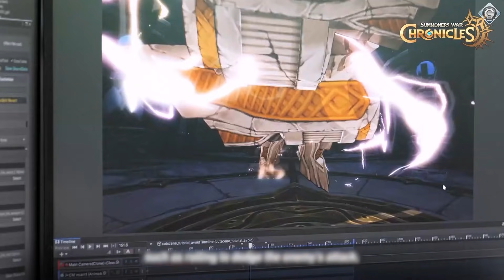Far Cry 6: Vorschau zum Spiel 🕹 Pirmin und sein Würfel in Lost in Random 🕹 Insert Coin 608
🕹 THEMEN DER HEUTIGEN SENDUNG 🕹

► 00:00 Intro
► 02:03 News
► 09:40 Preview zu Far Cry 6
► 16:33 Aliens: Fireteam Elite Zocksession
► 30:50 Slide 2 Unlock - unsere neue Mobile-Show
► 38:42 Lost in Random

Insert Coin #608 ist am Start und in dieser Woche wieder mit dem guten Pirmin. Wir fangen an mit einem der meisterwarteten Spiele des Jahres, Far Cry 6. Unser Andi konnte knapp 5 Stunden mit dem Spiel verbringen. Weiter geht es mit einer Koop-Zocksession zu Aliens: Fireteam Elite. Felix, Sascha und Pirmin kämpfen sich dich Horden von Xenomorphs. Dann feiern wir die Premiere unserer neuen Mobile-Gaming-Show „Slide 2 Unlock“. Pirmin stellt euch das Neuste aus der Welt des Mobile-Gamings vor. Und zum Abschluss zockt Pirmin noch das wunderschöne Action-Adventure Lost in Random von EA. Nun euch aber viel Spaß bei Insert Coin 608.